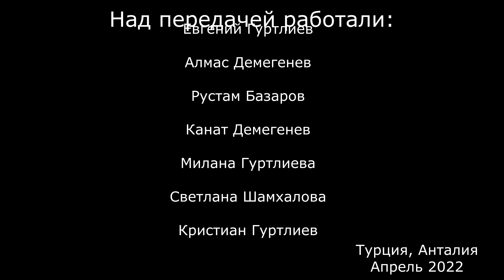Фестиваль цветов Ведата